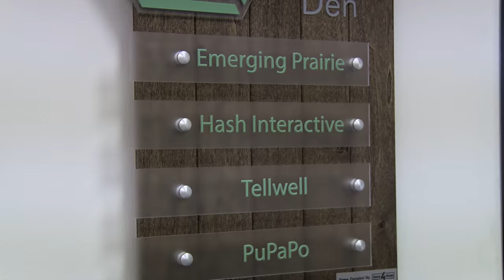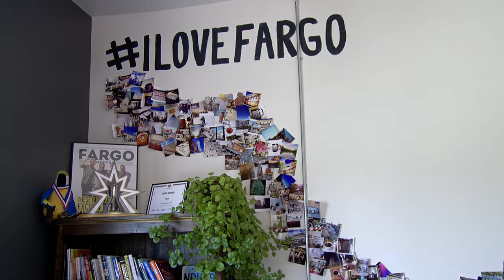From California to Concordia: Marisa Jackels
Cobber Alum Marisa Jackels always knew she wanted to be a writer, even before she could write. It was with this passion for writing that Marisa arrived at Concordia from her home in California. And ultimately to her staying in Fargo, ND, immersing herself in the startup community.